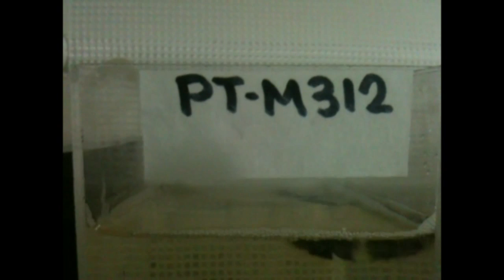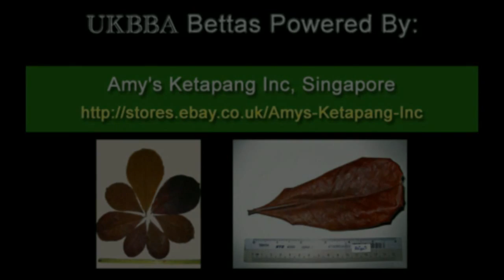April 2012 Bettas PT-M312 - PT-M313